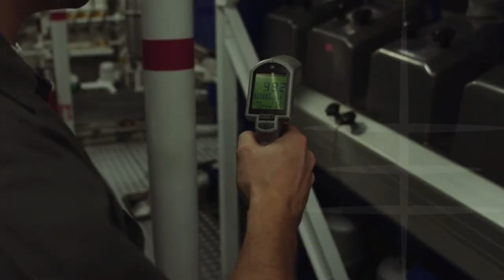Sokar Superyacht - 64m Codecasa | Available for sale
Built by the Italian shipyard Codecasa to a Vincenzo Ruggiero design, SOKAR was delivered in 1990 and heralded as one of the most outstanding superyachts of her era.
Over the winter of 2019 / 2020, she completed a multi-million Euro yard period that included her 30-year survey, paint job and new teak decks among various other maintenance and upgrade works leaving her in pristine condition.